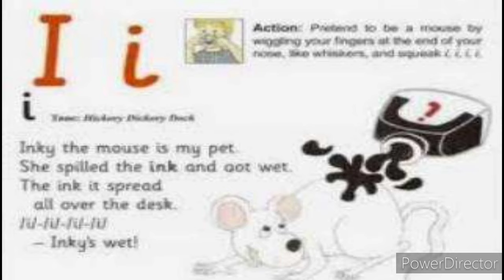Letter I Jolly Phonics Song